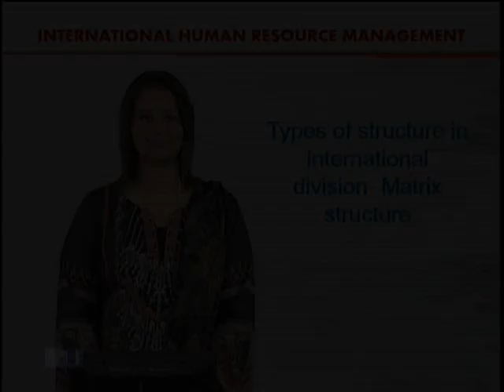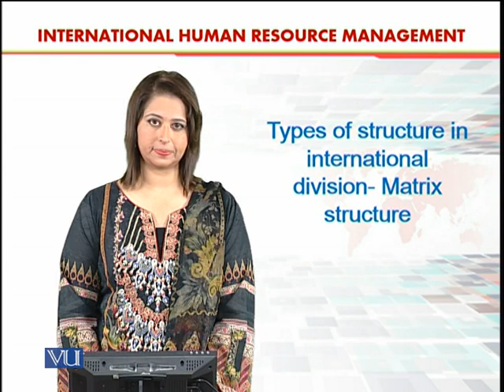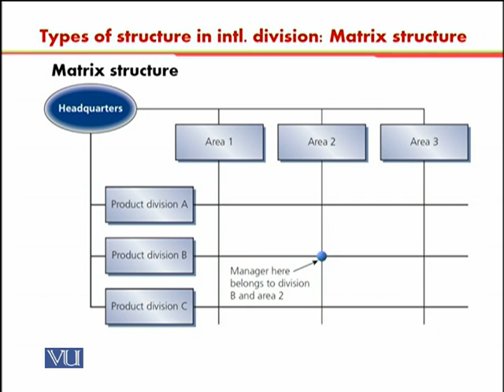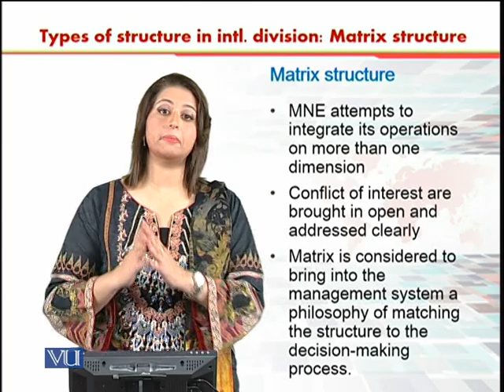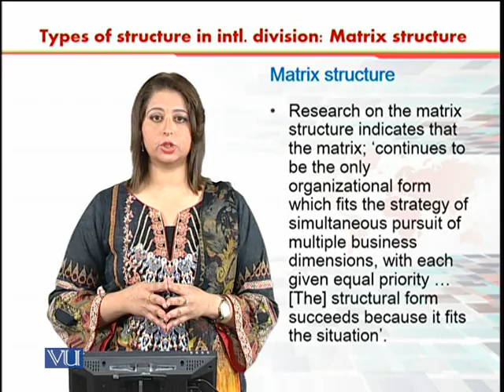Types of Structure in International Division|International Human Resource Management|HRM630_Topic016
Topic016 - Types of Structure in International Division - Matrix Structure,